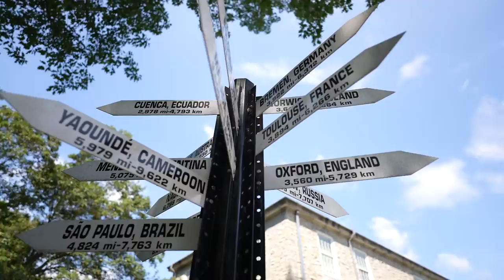Tiny Tour: Global Study & Engagement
Dickinson offers semester and year-long study-abroad options in over 20 countries, including 18 Dickinson-run global programs and over 30 partner programs. Students also participate in short-term, faculty-led programs such as summer programs or Global Mosaics and Globally Integrated which are connected to semester long courses. With Dickinson students representing 46 foreign countries and international students making up 11% of the student body, it is common to hear multiple languages spoken around campus. Our globally focused curriculum is enhanced outside the classroom with the presence of numerous international clubs and organizations infusing a global perspective into everything we do and throughout our community. Dickinson is committed to building an inclusive, equitable and sustainable community.